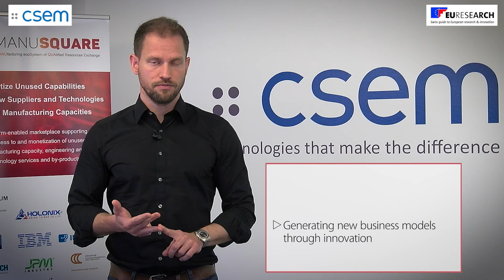MANUSQUARE - MANUfacturing ecoSystem of QUAlified Resources Exchange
Samantha PAOLETTI and Felix Kurth, from CSEM Landquart in Switzerland, present MANUSQUARE,a Horizon 2020 NMBP project funded by the European commission and coordinated by SUPSI. Manu-Square stands for MANUfacturing ecoSystem of QUAlified Resources Exchange.

It is a platform-enabled marketplace that brings available manufacturing capacity and resources closer to actual production demand. This requires out-of-the-box thinking and solving challenges in cross-sectorial industries.